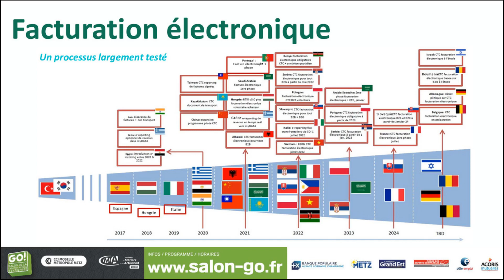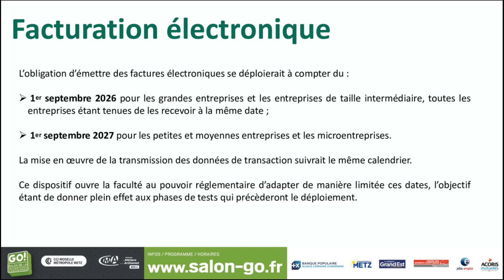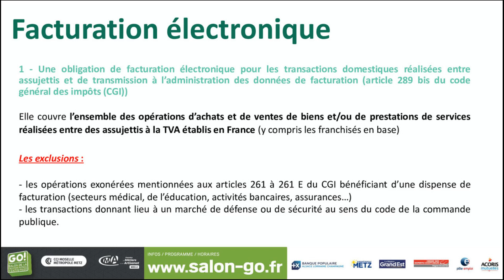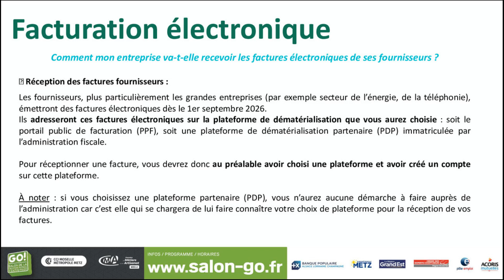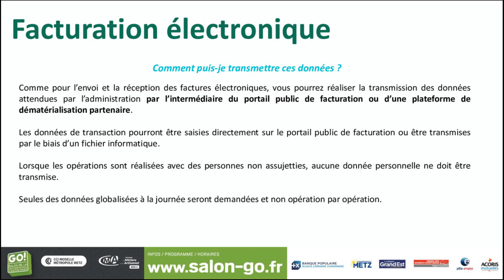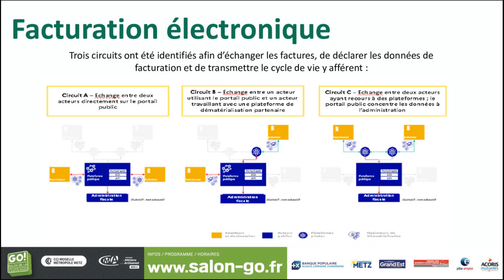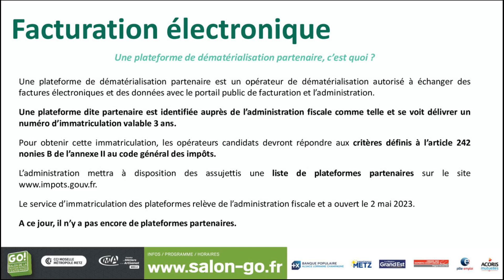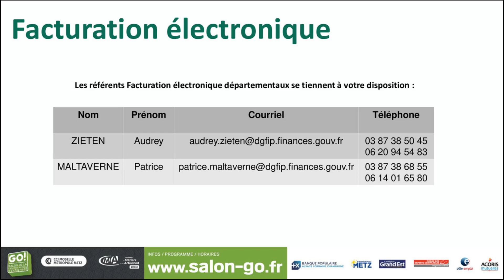SALON GO ! 2023 - La facturation électronique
Présentation de la réforme généralisant la facturation électronique dans un futur proche. Qu'est-ce qu'une facture électronique ? Présentation du E-invoincing et du E-reporting. Comment vais-je pouvoir émettre et recevoir une facture électronique ?